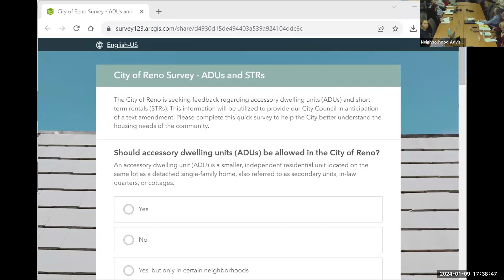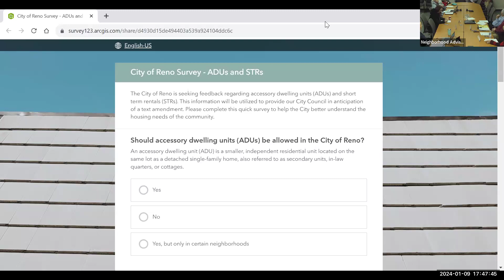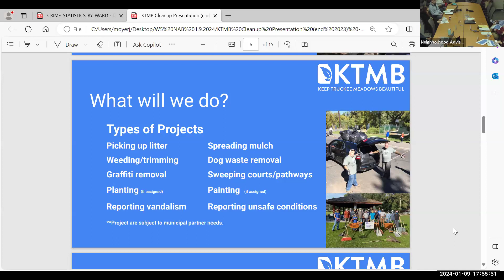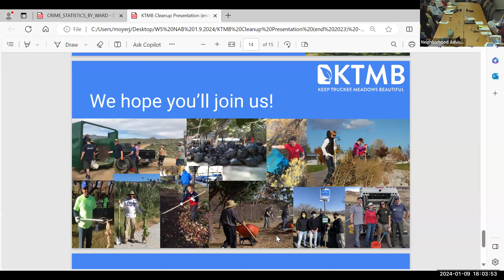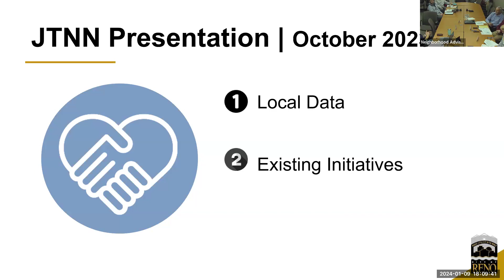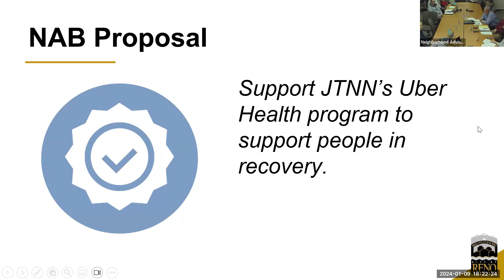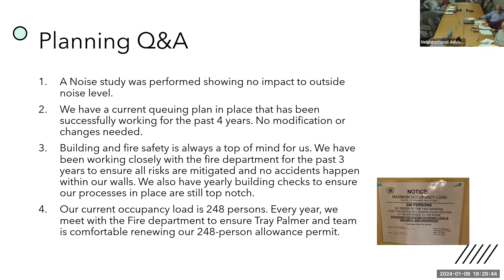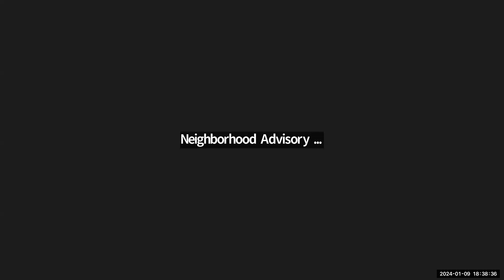Ward 5 Neighborhood Advisory Board Meeting - 1/9/2024